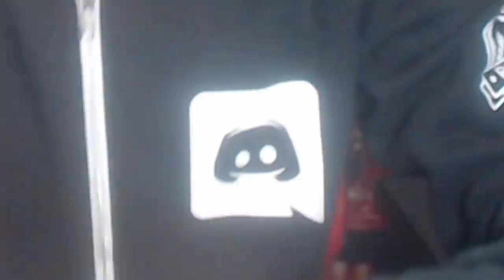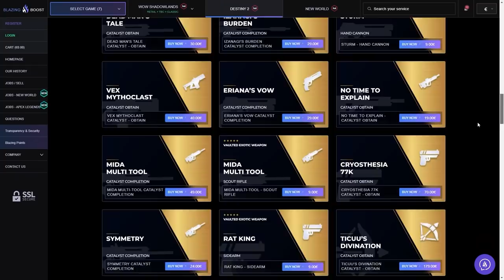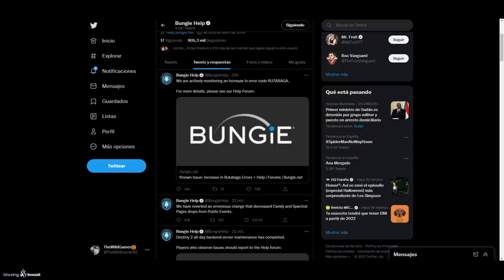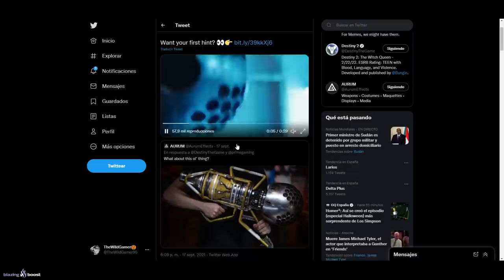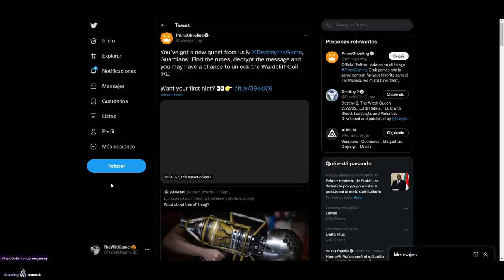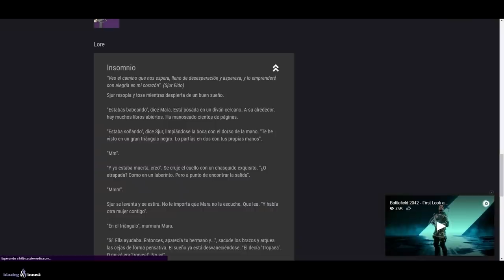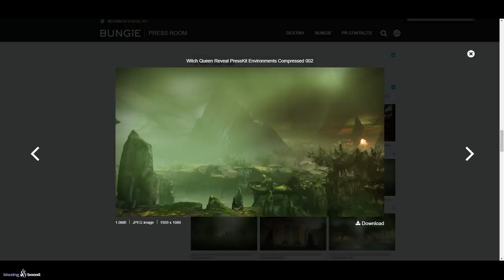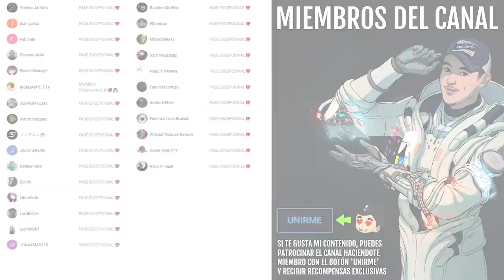EVENTO FINAL! GLITCH DE XUR! PIRAMIDE PARTIDA EXPLICADA! POTENCIAL EVENTO EN VIVO y MÁS! | Destiny 2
💠MARA DESTRUYÓ UNA PIRAMIDE EN EL SUEÑO! SJUR VIVE?! LA REINA, ELSIE y EL CUERVO SE REUNEN! | Destiny 2✅

0:00 Introducción
1:28 Telesto y Arnés de Raijo siguen bloqueados
2:44 El Glitch de Xur
3:55 ALERTA de GODROLL DE PVE
5:15 La semana que viene en Destiny 2
5:52 BungieHelp
6:08 Cinemática de Felwinter y Citán
7:10 El Puzzle de Wardcliff fue resuelto
8:38 Potencial EVENTO EN VIVO al FINAL DE TEMPORADA
9:40 El Sueño de Sjur Eido
12:12 Pirámide en Ciudad Onírica
13:20 Pirámide Partida por Mara
13:58 Que esperar del EVENTO FINAL
16:45 Outro

🎊¡Hay 3 PREMIOS y habrá 3 GANADORES, es decir que habrá 1 EMBLEMA EXCLUSIVO para cada uno de ellos!🎊

✅Requisitos:
1️⃣Seguir a @Janpiert1
2️⃣Seguir a @CallejasGR80
3️⃣Seguir a @TheWildGamer95
4️⃣RT y Like💖

⏰¡Finaliza el 25 de Octubre, a las 23:59 UTC!
► ¡Sígueme!
• Accesorios Gaming 10% dto. Código wildgamer

► Comunidad de PS4: TheWildGamers
► Videos que pueden interesarte:
• PUEDEN BANEAROS POR CULPA DE ESTE GLITCH! SE VENGAN DE BUNGIE! ITEMS DE HALO y MÁS! | Destiny 2
• SINIESTRO DEL ÉXODO en GRAN MAESTRO! GUÍA y TRUCOS del OCASO - Temporada de los Perdidos | Destiny 2
► LOS MIEMBROS DE CANAL MÁS EXCEPCIONALES!
👨‍🚀MONJAKPT_TTV

💠MI PC:
• CPU: AMD Ryzen 7 5800X 3.8 GHz 8-Core Processor
• GPU/ Gráfica: Gigabyte GeForce RTX 3060 12 GB
• PLACA BASE: Asus ROG STRIX B550-F GAMING (WI-FI) ATX AM4
• CPU Cooler: Corsair H100i RGB PLATINUM 75 CFM
• Memoria RAM: Corsair Vengeance RGB Pro 32 GB DDR4-3200 CL16
• ALMACENAMIENTO: Samsung 970 Evo Plus 1 TB M.2-2280 NVME
• TORRE: Corsair iCUE 465X RGB ATX
• FUENTE: Corsair 850 W